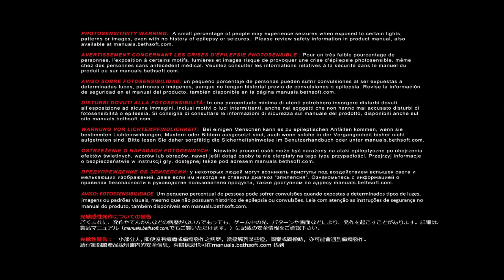Doom Argent Energy Tower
I find the Double Barrel shotgun and Double jump in this video:)